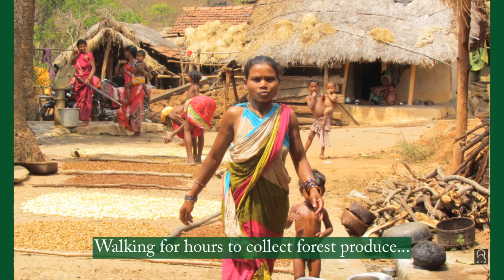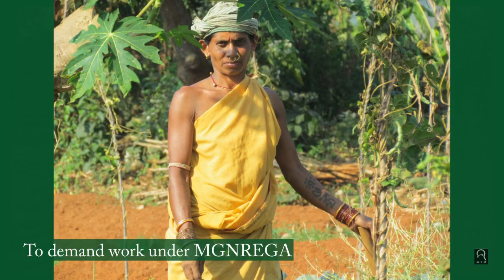Adivasi Communities of Koraput Odisha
AID supports grassroots development in the forest villages of Koraput, Odisha